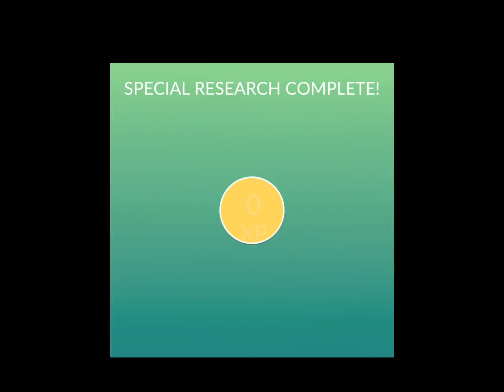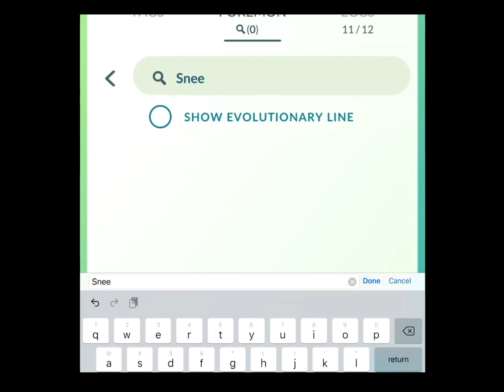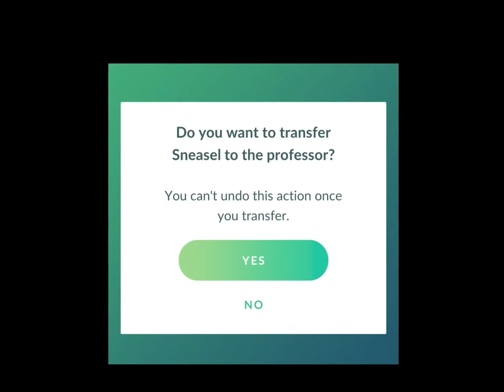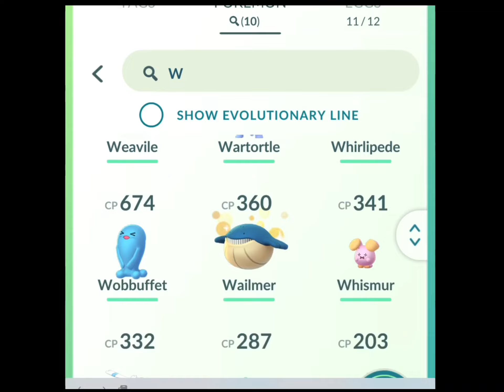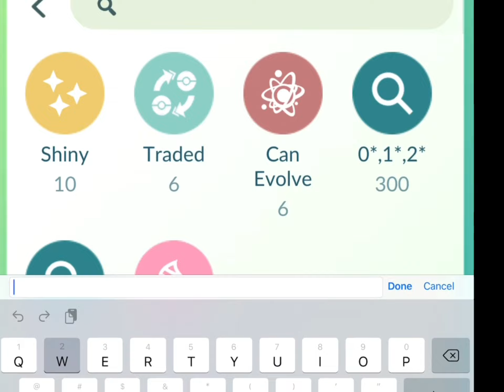Pokémon go Sneasel event